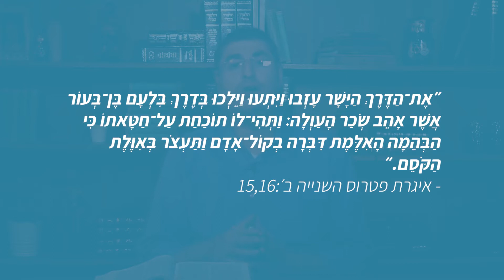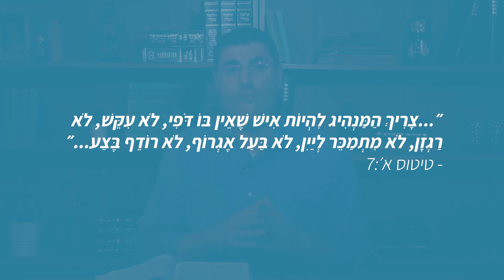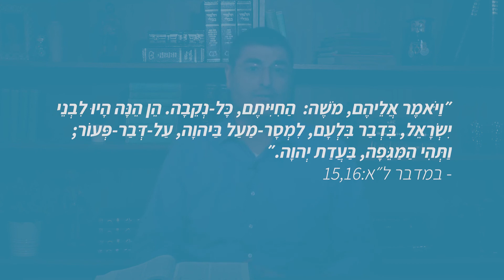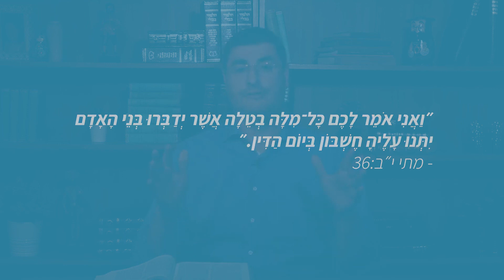הרצאה על האיזון שבין טוב לרע | מאת יהודה בחנה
מדוע דיברה האתון עם בלעם? מה כוחו האמיתי והרוחני של הדיבור? האם תאוות בצע וחיפוש אחר רווח אישי הם תמיד רעים? האם ייתכן טוב ללא רע?

בפרשת השבוע שלנו מסופר על כך שכל עמי האיזור חוששים בפניהם של העם החדש והמסתורי שהולך ומתקרב לאיזור, הם שואלים בינהם מהו מקור הכוח של העם הזה? ומחפשים דרכים שבהן יוכלו להביס אותו.
גם בלק מלך מואב מבין שבני ישראל זוכים לברכה ולהגנה מאת אלוהים והוא מבקש לפנות לפתרונות רוחניים ופונה לבלעם שהוא מעין ״מכשף להשכרה״ כדי שיקלל את עם ישראל.

בואו לשמוע פרשנות מנקודת מבט יהודית-משיחית על פרשת השבוע מאת יהודה בחנה, מבית קהילת רועה ישראל.

מתוך הסידרה: מידי שבת בשבתו
פרשת השבוע: בלק (במדבר כב, 2 – כה, 9)

אנחנו זמינים לכל שאלה בנושא האמונה בישוע, בתנ״ך ובברית החדשה:
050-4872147